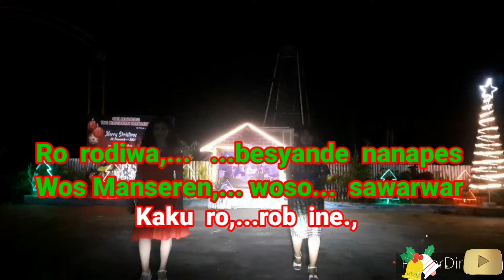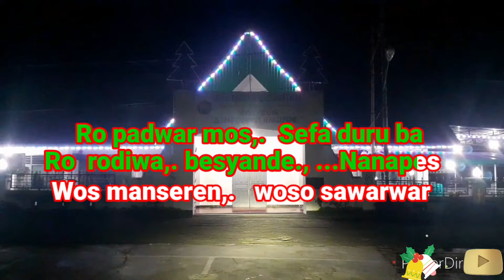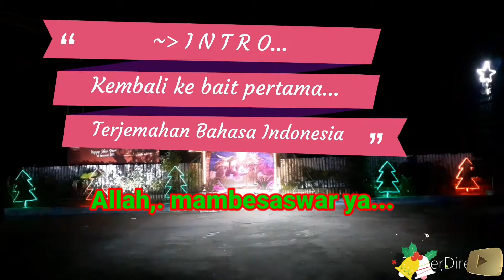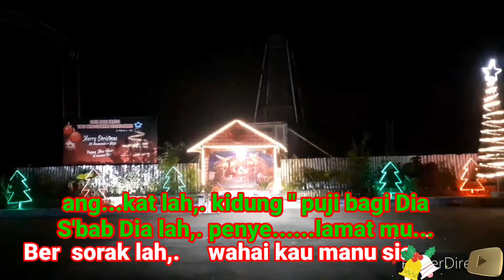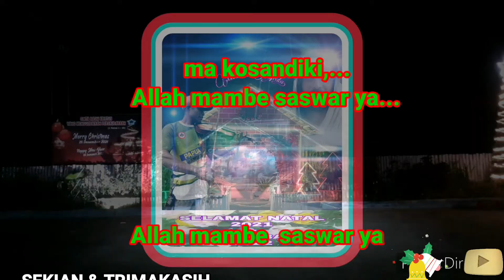Karaoke # RO PADWAR MOS # Lagu natal Biak Papua.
Karaoke lagu natal Biak Papua.
Ro Padwar Mos.
 Ro padwar mos, sefaduru ba
ro rodiwa besyande nanapes
wis manseren woso sawarwar
kaku ro rob ine , Yesus bye jadikwar
Ko disen makosyom koaandiki
snar i manbefaspar dunia
ki syom koryab
menamngo naek ma srar
ma kosandiki
Allah mambesaswar ya